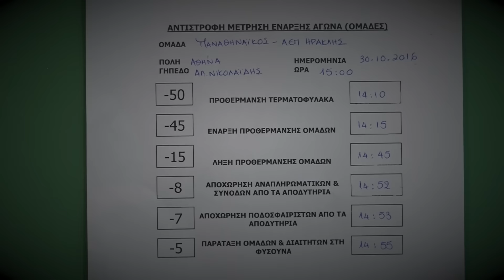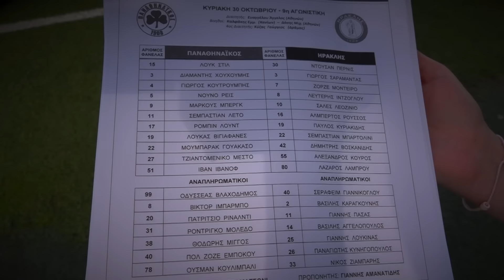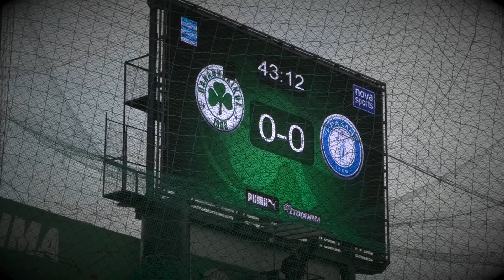Η παρακάμερα του αγώνα με τον Ηρακλή στο πρωτάθλημα